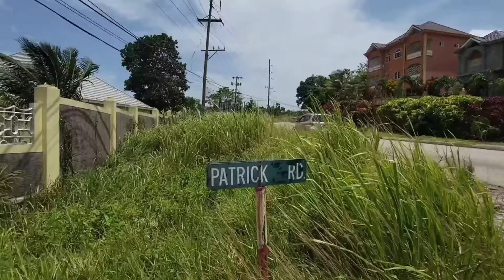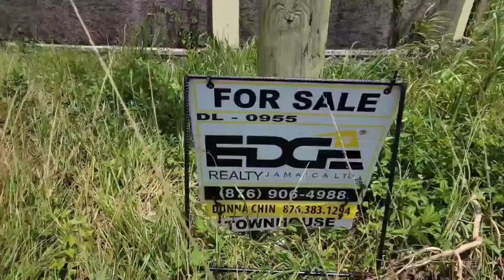A VIEW OF PATRICK ROAD MOST BEAUTIFUL HOUSES IN MANDEVILLE MANCHESTER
IN THIS VIDEO YOU'LL SEE 👀 SOME OF THE MOST BEAUTIFUL HOUSES ON  PATRICK ROAD IN MANDEVILLE MANCHESTER